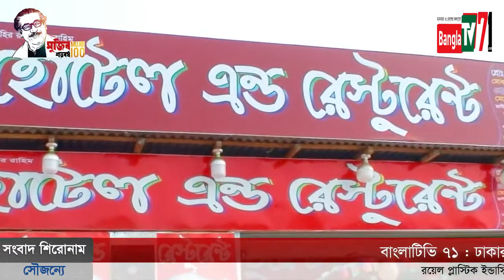বাহারী রকমের সুস্বাদু খাবার : নিউ বসুন্ধরা হোটেল এন্ড রেস্টুরেন্ট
বাংলাটিভি ৭১ : ঢাকার মাওয়া শিমুলিয়া মাওয়া ঘাটে অবস্থিত মোঃ ইউসুফ বেপারীর বাহারী রকমের সুস্বাদু খাবার। যখনই মাওয়া ঘাটে আসবেন নিউ বসুন্ধরা হোটেল এন্ড রেস্টুরেন্ট এর খাবার খেতে ভুলবেন না। বিভিন্ন অনুষ্ঠানের অর্ডার নেওয়া হয় এবং পার্সেলের সুব্যবস্থা আছে। যোগাযোগ: প্রোঃ মোঃ ইউসুফ বেপারী/মনির মোল্লা- ০১৯০৫৪৭২৫৫৫, ০১৭৬০৪০৪৫৮০। সাক্ষাৎকার গ্রহণ করেন বিশেষ প্রতিনিধি দীপক শীল। ক্যামেরায় ছিলেন বিক্রম চক্রবর্তী। প্রযোজনা উপদেষ্টা: সালাম মাহমুদ।